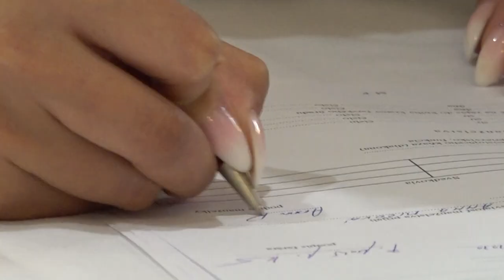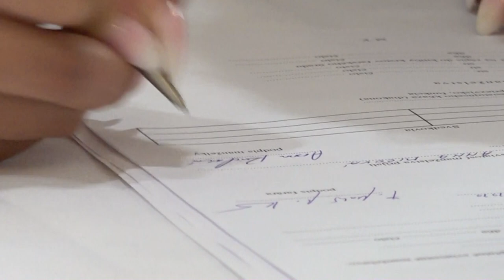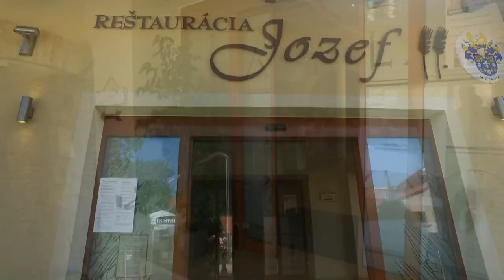2020 08 01 Marek a Anička